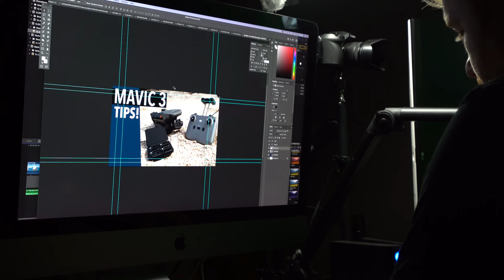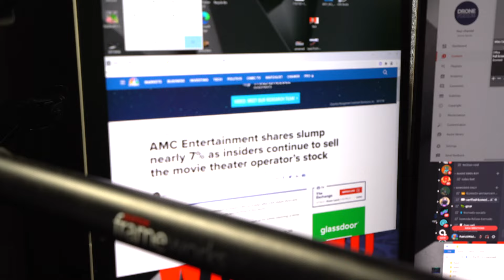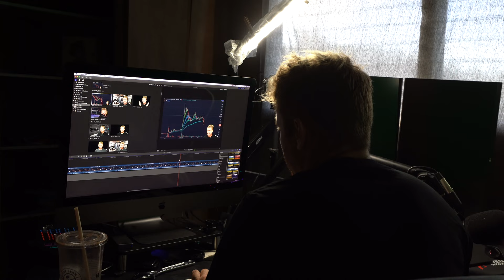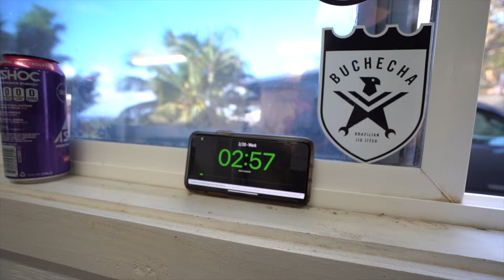Day In The Life of Patrick Wieland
Day In the Life of Patrick Wieland Youtuber. See what its like living in Hawaii and making moves!

Come join FREE DayTrading Facebook Group!

Trade like the Pros with By-Bit!